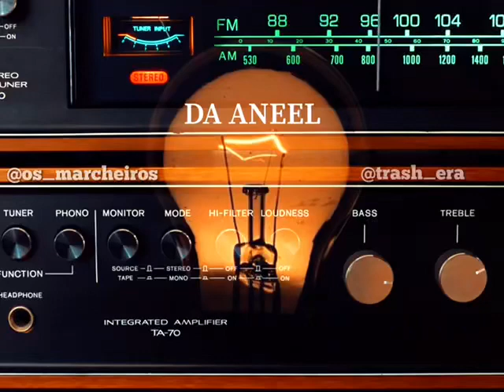Marchinha da Aneel - Marcos Frederico & Marcheiros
Aí aneel
Assim não dá
Larga a mão de ser cruel

Annel tá na hora de parar
Aqui já não cabe nada
Nós não vamos aguentar
Annel, para com esse assanhamento
O buraco só aperta
E você querendo aumento?